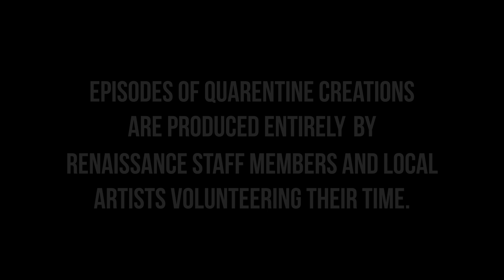QuaRENtine Creations - Episode 9: Bloopers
In Episode 9: Bloopers, we have a special announcement about the QuaRENtine Creations video premiere schedule, as well as a special selection of bloopers and behind-the-scenes content from all of our previous shoots. Enjoy!

As a not-for-profit organization, we rely heavily on ticket revenue to support over 60% of our operations, so we do not take the decision to cancel or postpone performances lightly. There is no doubt that the cancellation of this month’s performances will put significant financial strain on the Renaissance.

In addition, as a professional producer, orchestra, and venue, the effect of changing our schedule is far-reaching: the cancellation of just the two weekends listed above represents the loss of a paycheck for 89 performing artists.

We created this series of videos called QuaRENtine Creations to continue to engage, educate and inspire our community... even in quarantine, so consider donating or finding a way to continue to support the Ren, the arts, and your community.

To support the Ren and the local artists in our community, consider donating by texting "DONATE2020" to 55678 or contribute

While we are unable to provide in-person events and experiences for our community, we will continue to attempt to provide our QuaRENtine Creations Video Series. Videos release every Tuesday, Thursday, and Saturday at 7:30 PM - this may change in accordance with State and National executive orders.

Enjoy and support the arts, support your community, and support each other. In the battle versus COVID-19 and the coronavirus, let the arts shine bright.